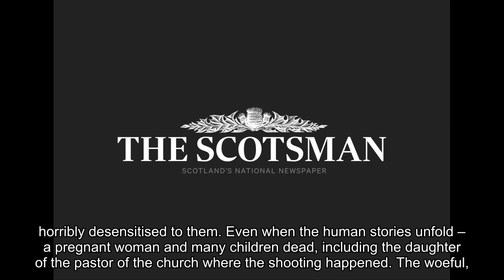Ayesha Hazarika: How corrupt US politicians opposed to gun control are responsible for mass shooting